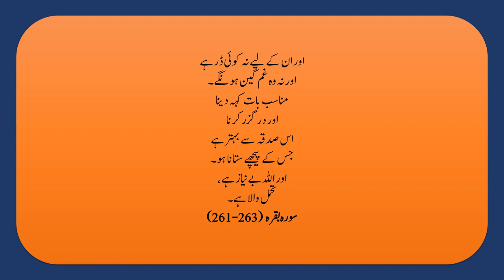facebook twitter youtube instagram pakistan india bangladesh